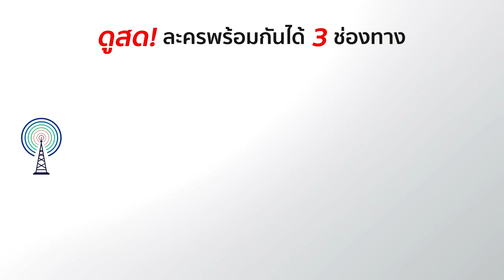FIN | เขาลาออกไปแล้ว แกจะโทรมาหาเขาทำไม | สายธารหัวใจ | Ch3Thailand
นำแสดงโดย : เจมส์ มาร์, มิ้นต์ ชาลิดา, พลอย คารีสา, อ้วน รังสิต, อเล็กซ์ เรนเดลล์, พริม พริมา, ชาย ชาตโยดม, น้ำฝน สรวงสุดา, ต่าย เพ็ญพักตร์, ป๊อก โฆษวิส, และนักแสดงมากฝีมือคับคั่ง
บทประพันธ์โดย : วาสนา
บทโทรทัศน์โดย : คนเขียนเงา
กำกับการแสดงโดย : ฤทัยวรรณ วงศ์สิรสวัสดิ์, ชนะ คราประยูร

ถ้าคนจะรัก Ost.สายธารหัวใจ | เจมส์ มาร์ | Official MV

สายน้ำในหัวใจ Ost.สายธารหัวใจ | คิว วงฟลัวร์ & กวาง อาริศา | Official MV

เมื่อไหร่ถึงจะเป็นฉัน Ost.สายธารหัวใจ | กวาง อาริศา | Official MV